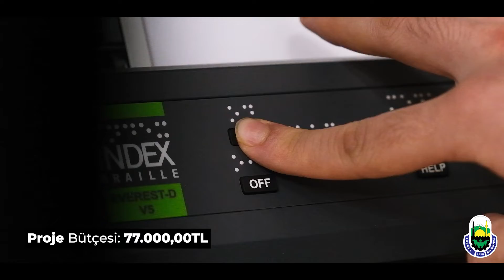Engelsiz Araştırma Merkezi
Görme Engelli vatandaşlarımızın topluma katılımına olanak sağlamak amacıyla Braille alfabesiyle kabartma klavye ve yazıcı kullanımı Nöbetçi Kitaphanemiz içerisinde hayata geçirilmiştir.
Bunun gibi daha fazla alana yaşamlarını kolaylaştıracak modülleri entegre ederek, Görme Engelli bireylerimizin eğitime, öğretime, sosyal yaşama ve kültürel alanlara eşit bir şekilde katılımlarının sağlanması hedeflenmektedir.

İnegöl Belediyesine ulaşmak için;
Makaleler, programlar ve canlı yayın: